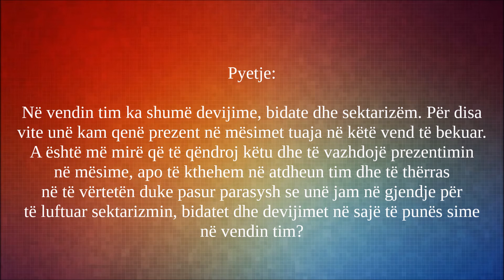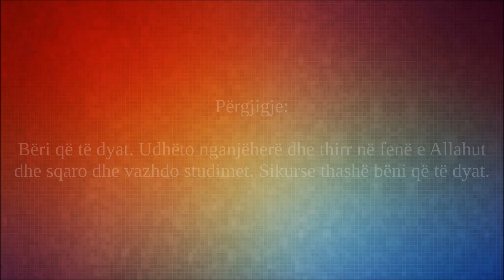A të vazhdoj studimet tek Feuzani apo ti luftojë Hizbitë - Feuzan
A të vazhdoj studimet tek Feuzani apo ti luftojë Hizbitë

Pyetje: Në vendin tim ka shumë devijime, bidate dhe sektarizëm. Për disa vite unë kam qenë prezent në mësimet tuaja në këtë vend të bekuar. A është më mirë që të qëndroj këtu dhe të vazhdojë prezentimin në mësime, apo të kthehem në atdheun tim dhe të thërras në të vërtetën duke pasur parasysh se unë jam në gjendje për të luftuar sektarizmin, bidatet dhe devijimet në sajë të punës sime në vendin tim?

Përgjigje: Bëri që të dyat. Udhëto nganjëherë dhe thirr në fenë e Allahut dhe sqaro dhe vazhdo studimet. Sikurse thashë bëni që të dyat.